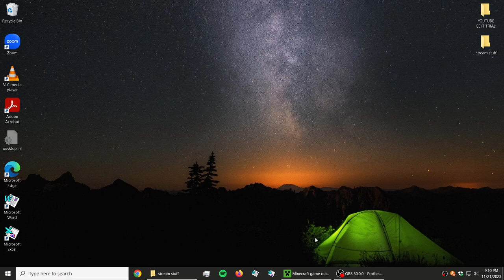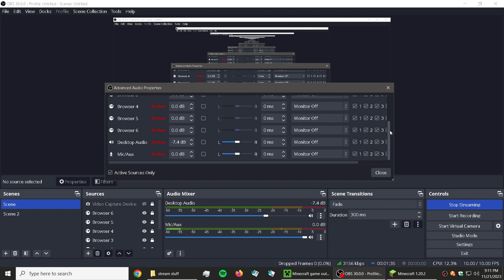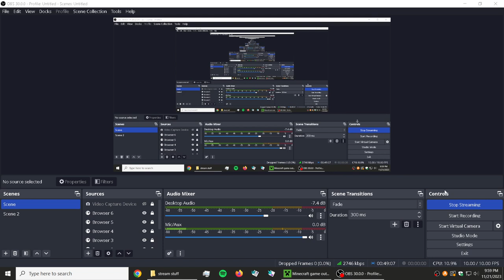minecraft at spicy town hall